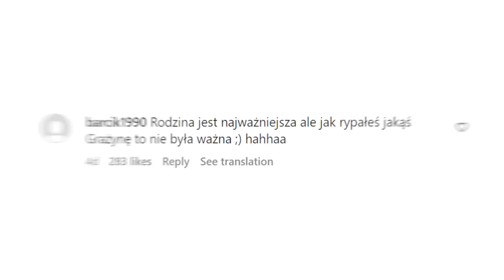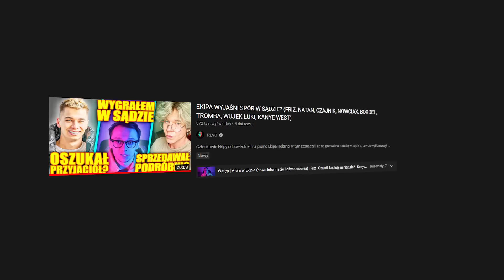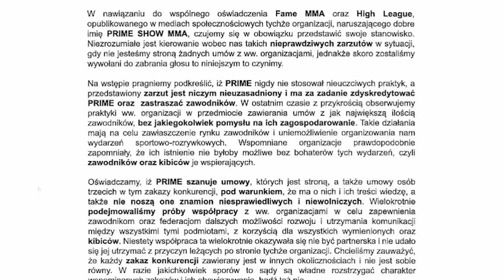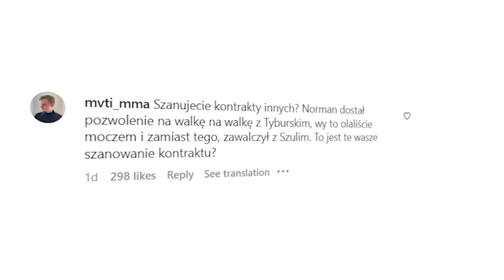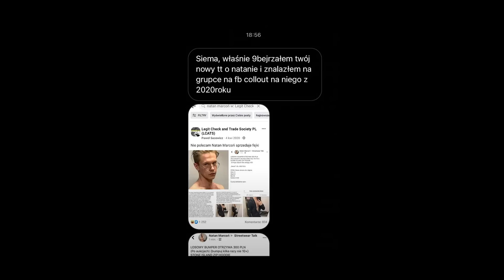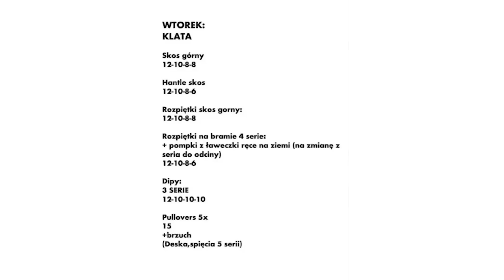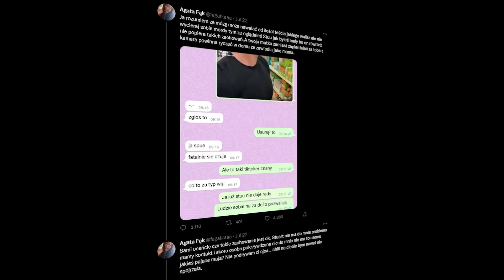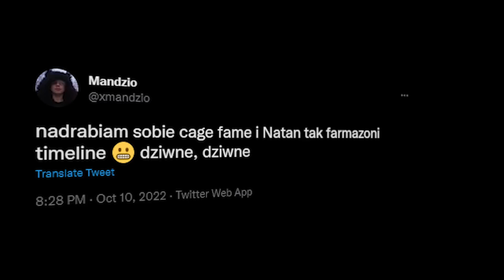NATAN MARCOŃ w OGNIU KRYTYKI 🔥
0:00 Intro
0:42 Popek nękany przez byłą kochankę
3:31 Revo powraca na Youtube
5:20 Adriana Chechik złamała kręgosłup na TwitchConie
6:36 Kamerzysta skazany za pobicie
7:48 Oświadczenie FAME MMA i HIGH League
10:28 Ciekawy przypadek Natana Marconia